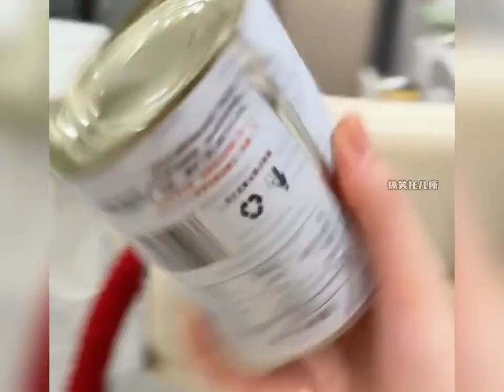cats are so innoscent